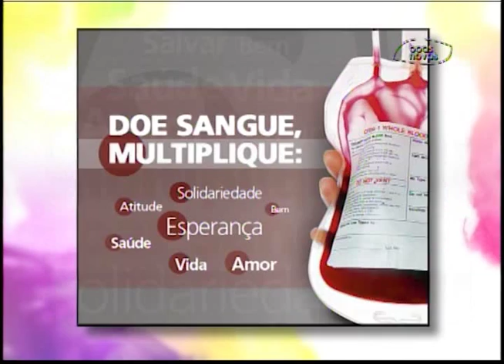Espaço Feminino - Como combater o sedentarismo?! - (bloco 4 de 4) 30-06-2015